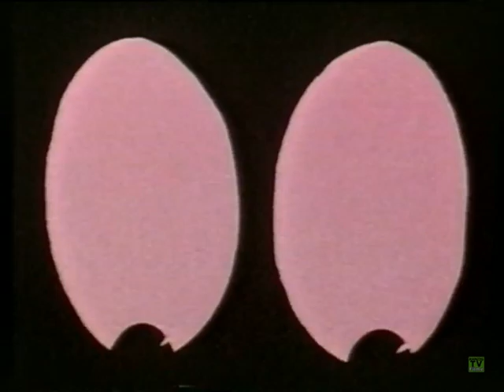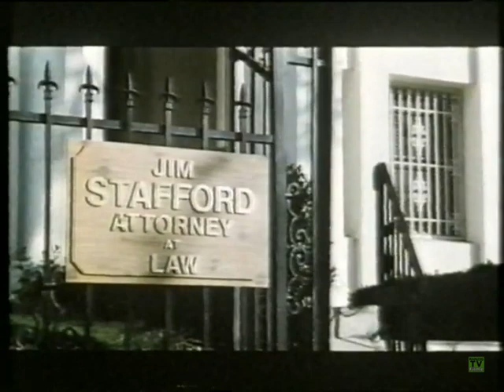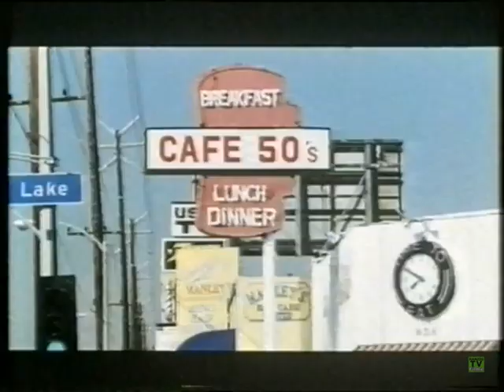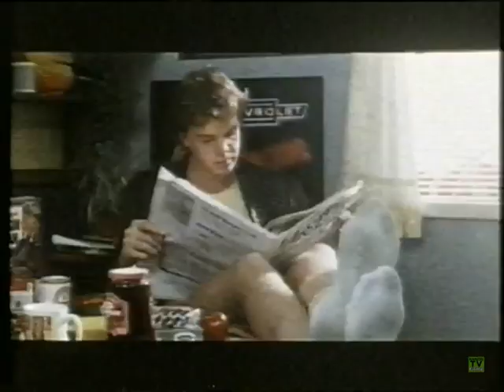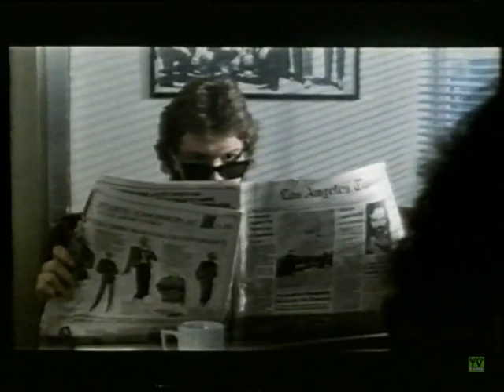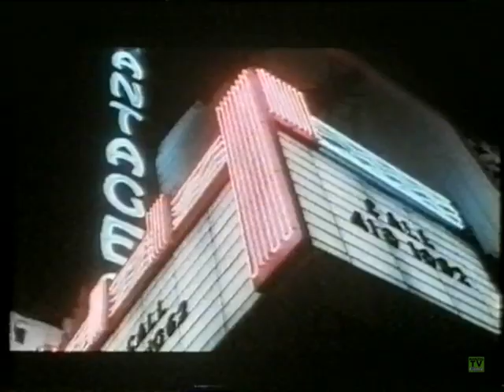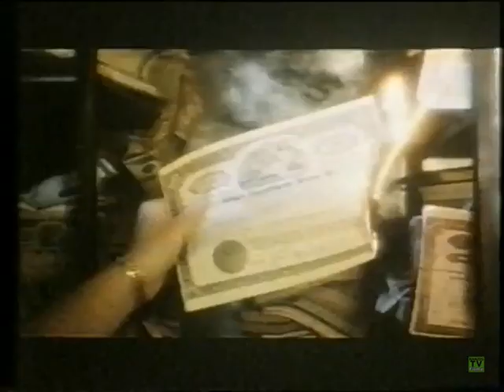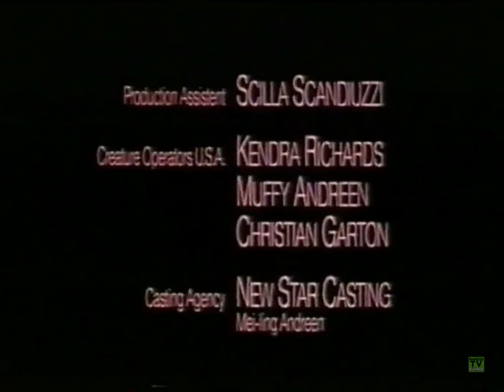hollywood monster 1987 ganzer film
Deutschland ist Heimat und nicht nur ein Ort! Shirt aus Solidarität und weils einfach stimmt!

in den 80ern und 90ern hab ich einen haufen zeugs aus der glotze aufgenommen, gute seltene oder absonderliche spielfilme, viele auch direkt aus der videothek, oft nie im tv gelandet. dann viel mtv, viva, viva 2, vh1, auch viel cartoons, dokus, allen möglichen scheiss. es waren über 200 vhs-cassetten, oft von vorne bis hinten mit einzeln aufgenommenen musicvideos drauf. oder auch ganzen sendungen,  livekonzerten, lustigen anmoderationen, jingles, specials wie zwobot, sifl & olly, kablam. auch anderes zeug wie polylux, 45 fieber, bekloppte cartoons, interessante dokus, berlin beat, rtl samstag nacht, mad tv, peanuts, muppet show, roobarb, werbung, wirre interviews, kunst und krempel. dann in mühseliger kleinstarbeit digitalisiert, und hier isses nu! man sehe es mir nach, dass die bildqualität manchmal nicht so doll ist, ich wusste es nicht besser und ab und zu überarbeite ich noch welche, bevor ich sie hochlade...dies ist glaub ich der 7. versuch seit 2012, weil logischerweise die kanäle immer wieder durch copyrightbeschwerden gelöscht wurden. zuerst liefen sie unter dem namen The90sVHS, jetzt nur noch ranzigtv und in verschiedenen sparten, damit nicht gleich alles bei 'ner sperrung weg ist. kanal-liste weiter unten.
wenn ihr das hier irgendwie unterstützen wollt, geht beim shoppen über meine partner-links, ihr bezahlt nichts drauf und ich bekomme ein paar cent.
dankee!